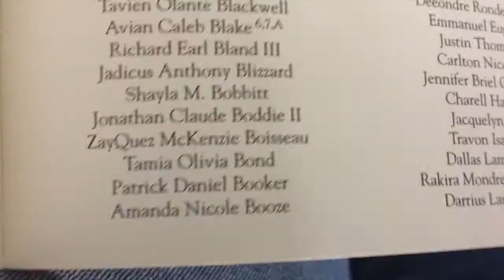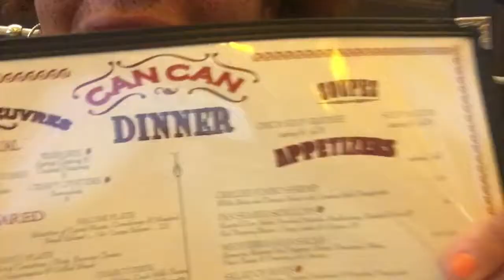1st Vlog !!!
First Vlog ! If you have suggestions, challenge ideas, anything leave them in the comments below!